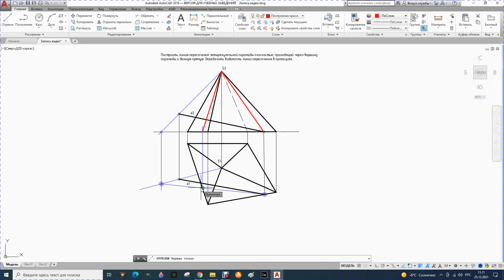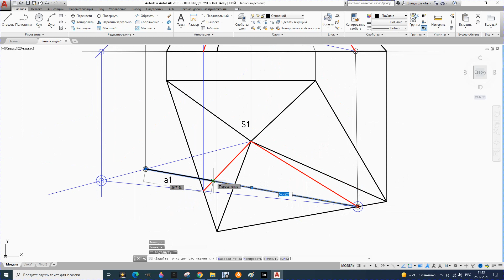32. Построение линии пересечения четырехугольной пирамиды плоскостью, проходящей через вершину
Построение линии пересечения четырехугольной пирамиды плоскостью, проходящей через вершину и заданную прямую